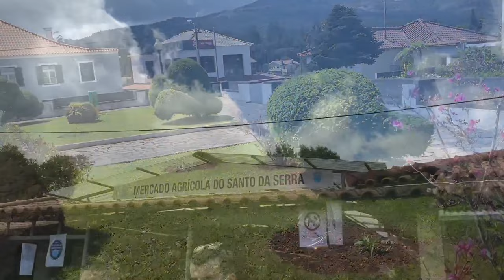Madeira Island: 25 waterfalls, Rabaçal, Santo da Serra market, poncha, Santana parrot🦜, strong winds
When it came to my vacations after Beijing2022 Olympic Games - I didn't think twice and went to amazing island of Madeira, in Portugal. Last year I already visited it and fell in love. Going in March was a bit of a risk and yes, I couldn't fly to the island for two days being stuck in Lisbon. Why? Because of strong winds. Didn't see that one coming.

But finally, after making it to Madeira, I go for 25 waterfalls hike ( Rabaçal: Levada 25 Fontes ) which I didn't go for last time. AND... IT'S SO WORTH IT. 😍 After days of rain waterfalls are so beautiful and alive, love them. Plus as a bonus: I run into local cows, and they are so cute. I even followed one :D

After the hike we head to the lighhouse for a beautiful view and sunset. The most amazing thing is that there are no people at the spot, which happens so rarely. The Lighhouse is called Farol da Ponta do Pargo. Next to it there is amazing restaurant where you can try traditional Madeiran bread bolo do caco (with lots of garlic), fish soup and just in general great food all over the island.

Speaking of food, local has recommended to check out Sunday Market - Santo da Serra and it's such a gem. Going there I try famous Madeira drink poncha and observe a huge line of people getting their grilled chicken. What I loved about this market is that many local people gather there to have a chill Sunday. A lot of fresh fruits, vegetables and the market even sell some clothes, but that wasn't very impressive. I loved seeing people smiling, dancing and having a good time (eating lots of barbecue).

Finally, my favorite part of this vlog is return to Santana to see a good friend of mine. Whom? Watch till the end to find out, but I promise cuteness overload. More to come. :)

Your CopyKat.